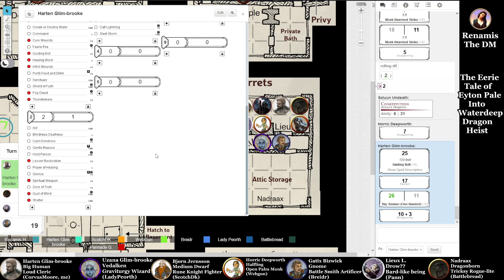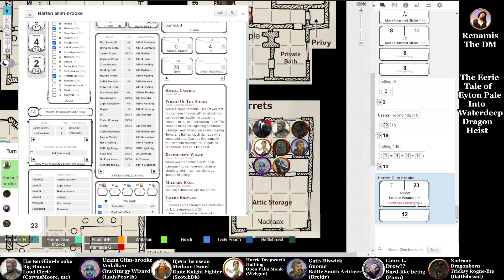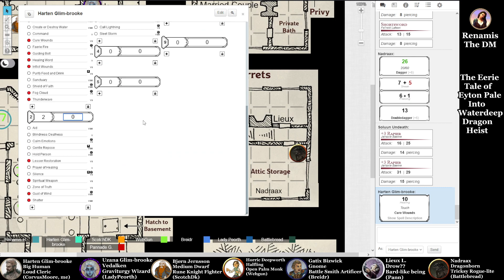[15] D&D: Waterdeep Dragonheist - Finishing off the night